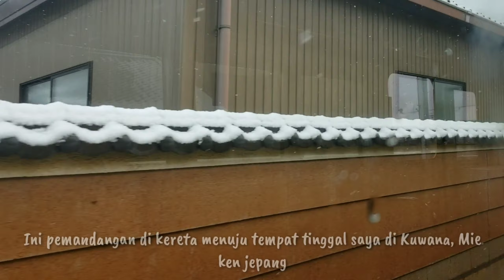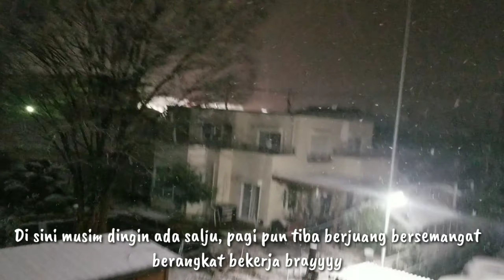HUJAN SALJU TETAP KERJA | DI TEMPAT TINGGAL BARU JEPANG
Suasana perjalanan ke tempat kerja di musim dingin saat hujan salju. Suhu disini dingin sekali sampai -3C dan terus turun. Walaupun hujan salju tetep semangat

Terimakasih
Sudah menonton video nya brayy